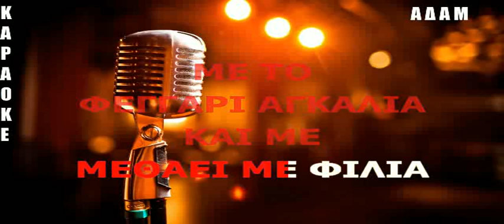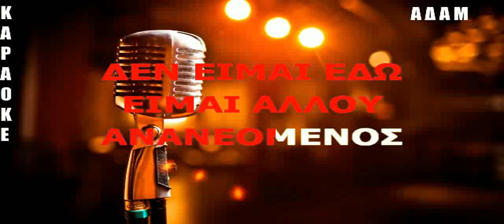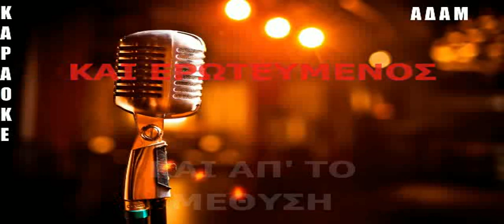ΚΑΡΑΟΚΕ ΑΔΑΜ ΑΝΑΝΕΟΜΕΝΟΣ ΑΝΤΥΠΑΣ ΕΠΕΞΕΡΓΑΣΙΑ ΗΧΟΥ ΚΩΣΤΑΣ ΠΑΠΑΔΟΠΟΥΛΟΣ